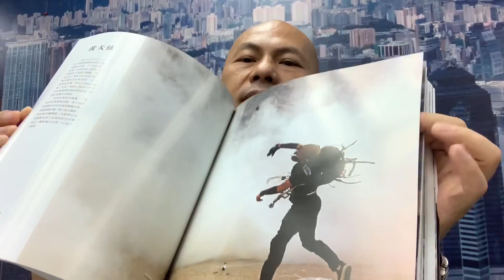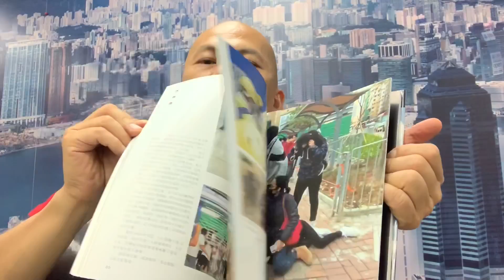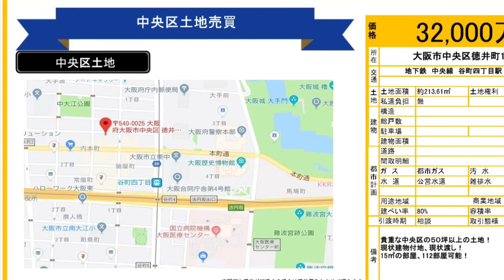華記4月21日晚間直撃報導，國家興亡，匹夫有責，一票不投，攬炒人渣，香港反對派作惡多端，大家馬上登記做選民，9月投下神聖一票，自己香港自己救！